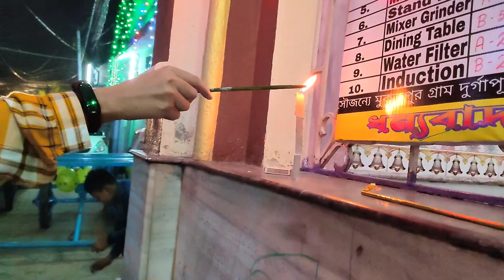Dasami sindur khelam amader dance📍❤️